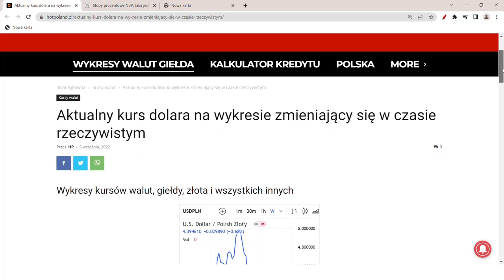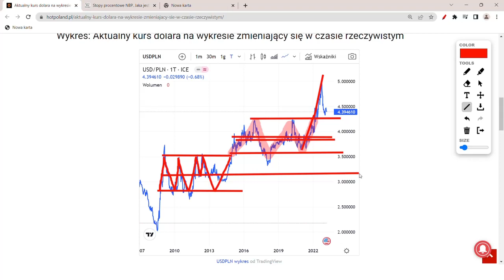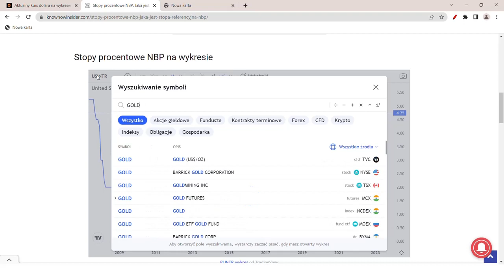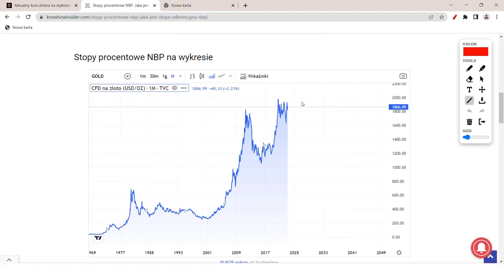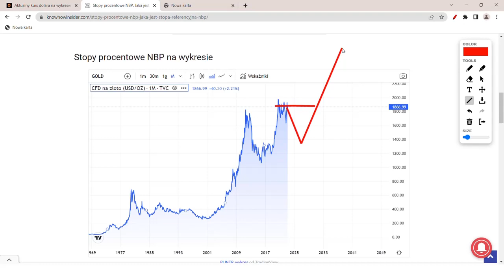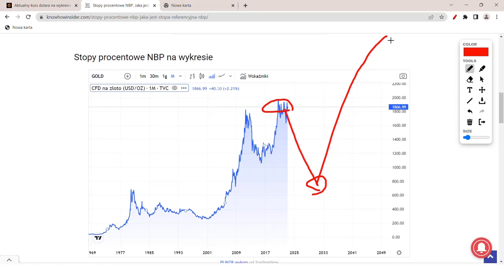Jaka Będzie Cena Złota 10 tys. USD za Uncję. Upadek Silicon Valley Bank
Złoto znowu zyskuje. Nic w tym dziwnego, jeżeli kurs dolara spada, to cena złota rośnie. Cena złota oczywiście urosła także na wieść o upadku największego banku od startupów. Dodatkowo, mimo to, że dolar jest bardzo drogi, to nie drożeje wraz z obecnie bardzo wysokim oprocentowaniem. Dodatkowo złoto wzrosło na wieści, że USD może podwyższyć oprocentowanie do nawet 6%, mimo to, że jest drogi. To oznacza, że dolar jest słaby, a gdy dolar jest słaby, to złoto jest drogie.